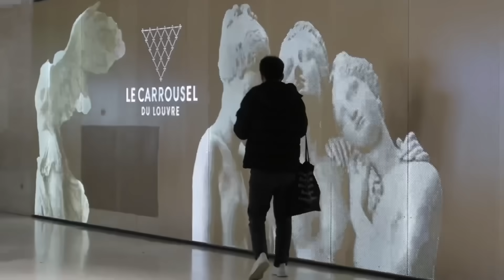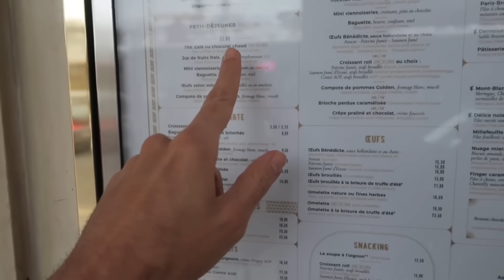VLOGMAS 2023 l Decoraciones NAVIDEÑAS en PARIS y el MEJOR chocolate caliente ☕️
Mi EQUIPO:
Mi camara Canon G7x mark II